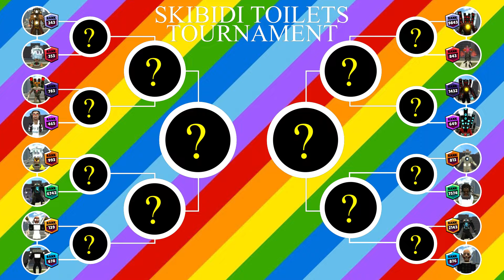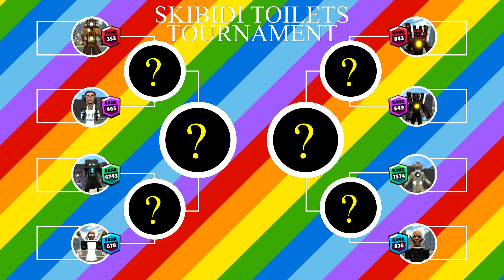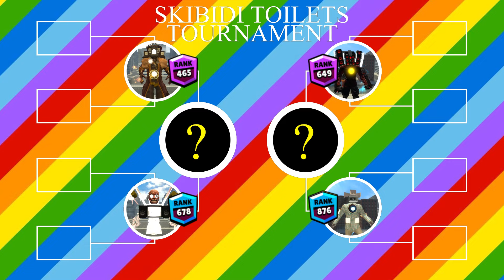Skibidi Toilet Tournament Brawl Stars Rank Up|SKIBIDI GMAN and TRAFFIC LIGHT MAN VS SKIBIDI SKELETON